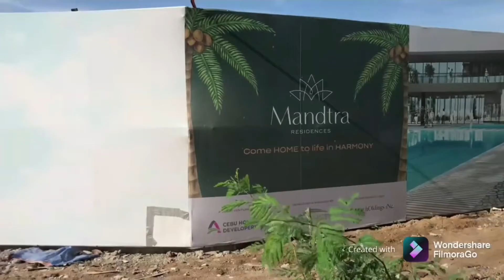Cebu Condominiums --- Mandtra Residences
Project: Mandtra Residences
Developer: Cebu Land Masters Inc.
Location: Tipolo, Mandaue Cebu, Philippines
It's a 1.2 Hectare Condominium Residential Property which consists of three towers.
DSHUD LS No. 21013
Target Turnover Q1 2025

Ann Claire delos Santos